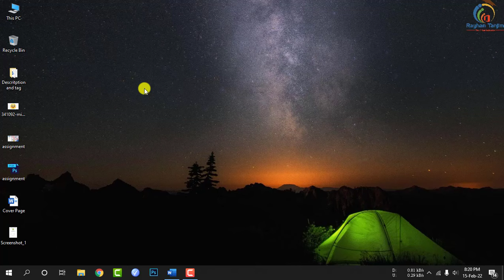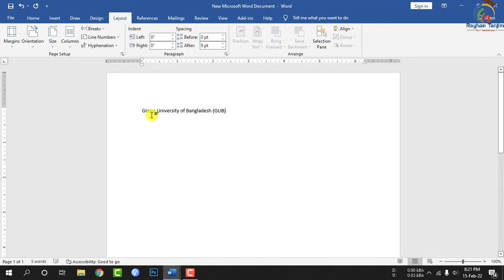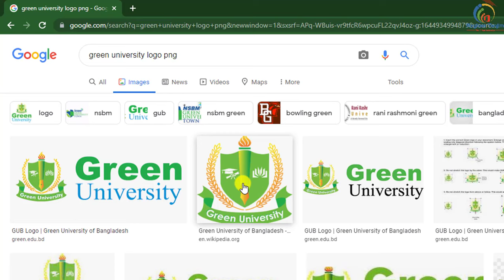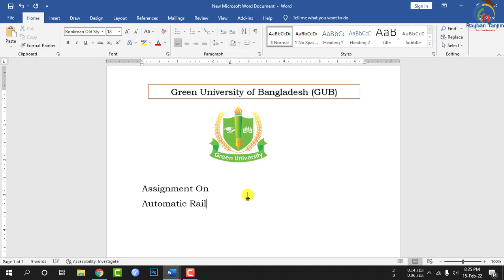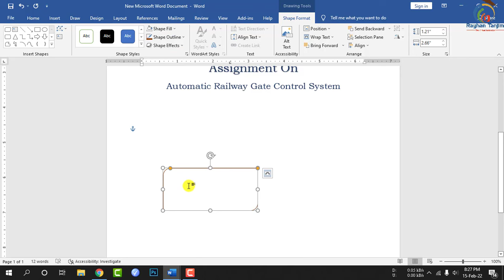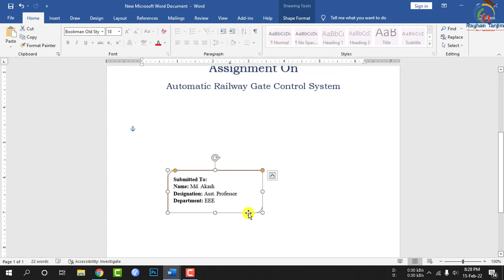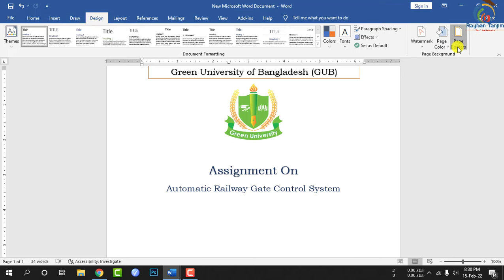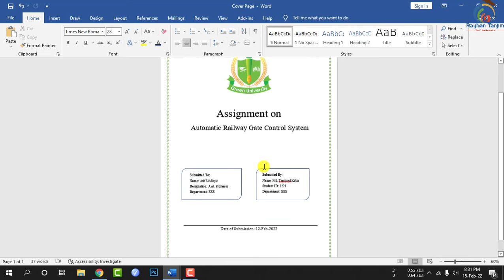How to Make a Perfect Cover Page for your Assignment in MS Word in Bangla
How to Make the Perfect Cover Page for your Assignment in MS Word in Bangla

In This Tutorial, I will discuss How to design a wonderful cover page in MS Word | Microsoft Word Hidden Tips and Tricks Tutorial. We will also discuss how to use page borders and design options. After Watching This Video, You Will Be an Expert in making assignment cover pages in MS Word 2007, 2010,2013,2016,2019 In Bangla with The Help of Rayhan Tanjim.

এম এস ওয়ার্ডে এসাইনমেন্টের কভার পেজ লিখার নিয়ম সম্পর্কিত ভিডিওটি দেখার জন্য আপনাকে ধন্যবাদ।